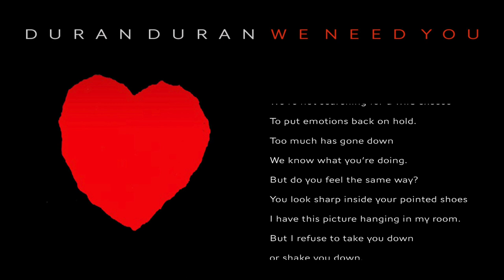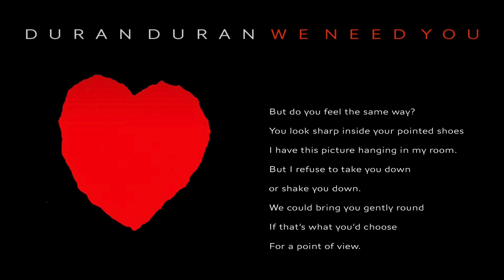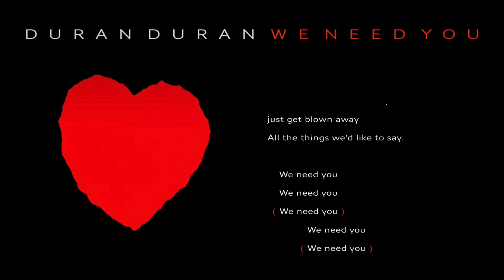DURAN DURAN - We Need You (Lyrics)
Music & Visuals from Duran Duran's fourth album Notorious (1986).